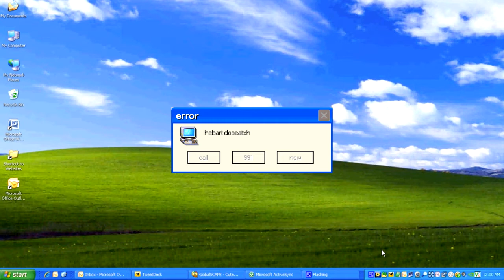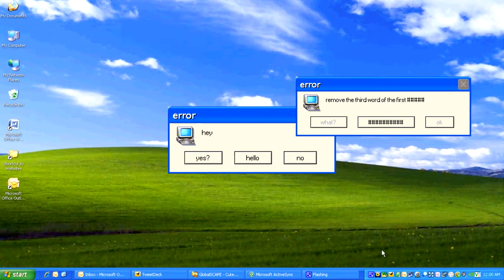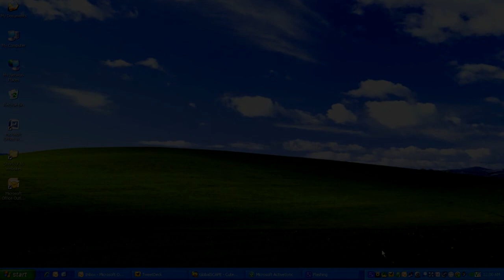Windows XP default screen for 1 hour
so one day i decided to make this and now i did